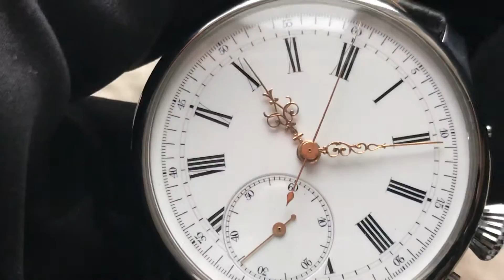Четвертной репетир + хронограф Le Phare (Ле Фар)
Механизм высокого класса от карманных часов в новом стальном наручном корпусе. Репетир - часы с боем, которые отбивают время "по требованию" - взведением специального слайдера или нажатием кнопки. Существуют четвертные, пятиминутные и минутные репетиры. Время "отбивается" следующим образом - одиночные удары - часы, двойные удары - четверти часа. Швейцарская фирма LE PHARE («Ле Фар») первой в мире разработала технологию производства репетиров с взаимозаменяемыми частями механизма. До изобретения технологии LE PHARE каждый механизм репетира требовал ручной доводки и подгонки деталей, что удорожало как сам механизм, так и последующий его ремонт. Фирма LE PHARE поставляла более 15 типов механизмов с функцией репетира, и их можно встретить в часах множества различных производителей. Часы в наличии.
QUARTER REPEATER + CHRONOGRAPH. Pocket watch movement in wrist steel case 48mm